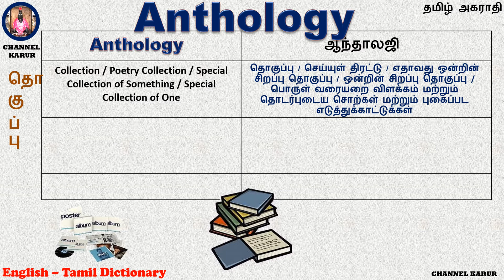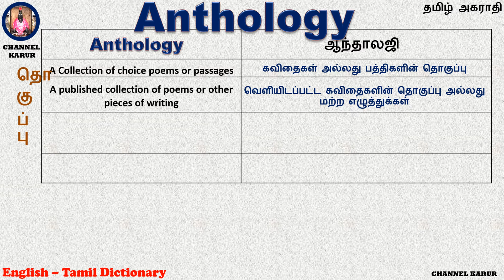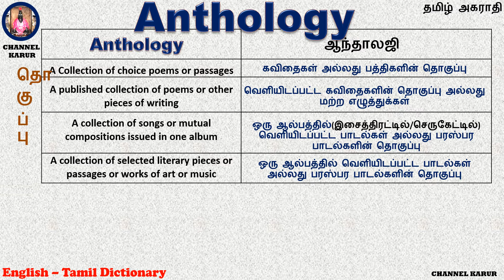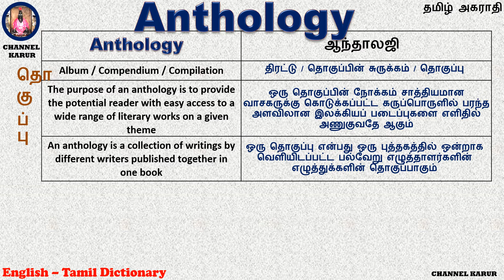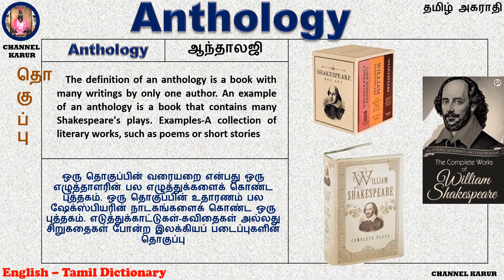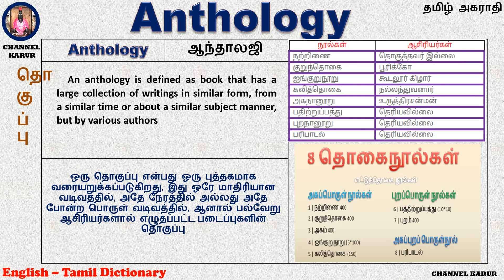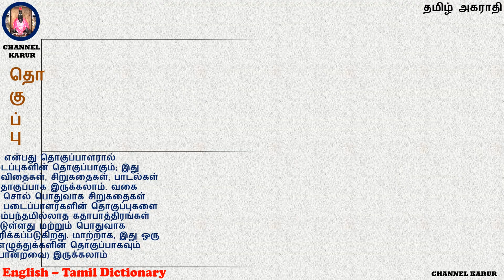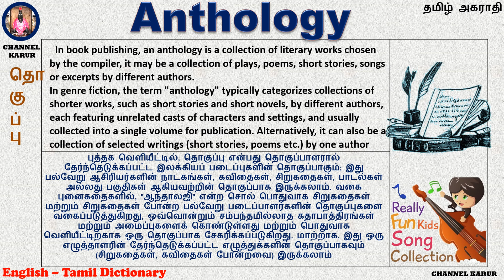Anthology Meaning in Tamil / English-English-Tamil / CHANNEL KARUR